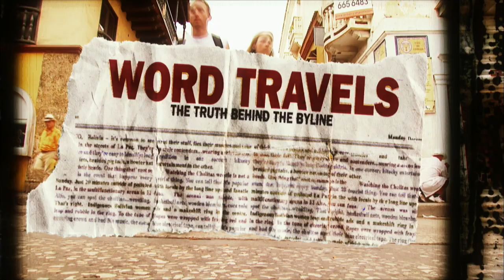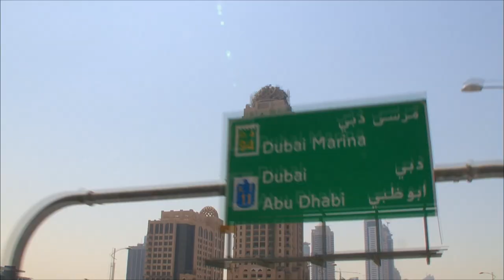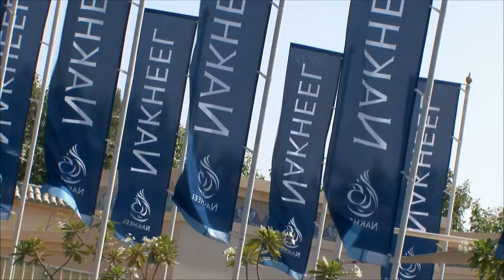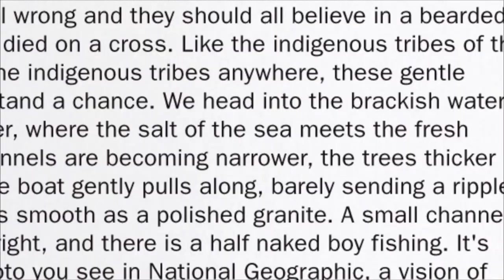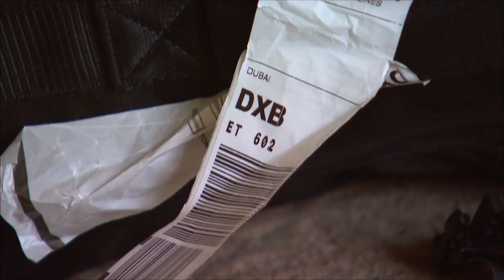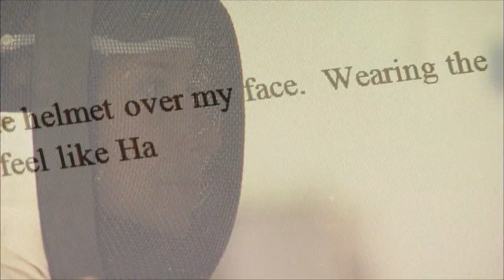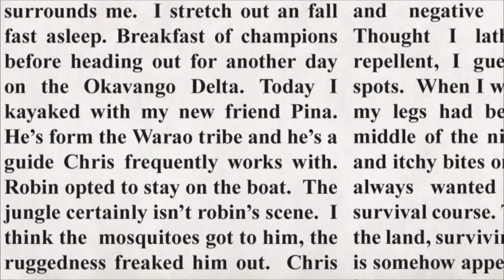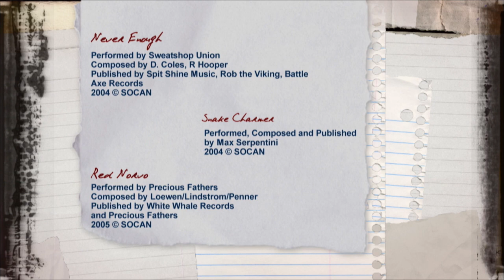Dubai - Word Travels - Go Xplorer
Finding and experiencing stories is not always smooth sailing. In the world's biggest boomtown, Robin decides to sandboard and snowboard on the same day, but the heat and glitz blow hot and cold. Meanwhile, Julia's story falls through and her interview cancels, forcing a frantic rush before her looming deadline. In a city with the newest and biggest everything, it's the history that saves the day.